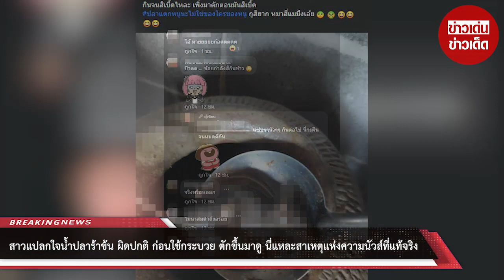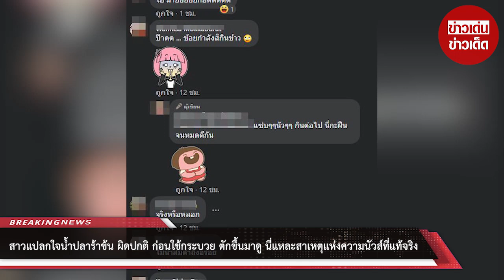แปลกใจน้ำปลาร้าข้น ผิดปกติ ก่อนใช้กระบวย ตักขึ้นมาดู นี่แหละสาเหตุแห่งความนัวส์ที่แท้จริง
ขอบคุณที่มา :
ขอขอบคุณข้อมูลจาก: